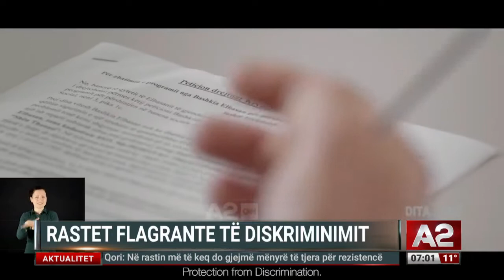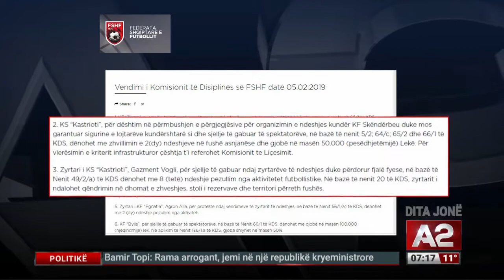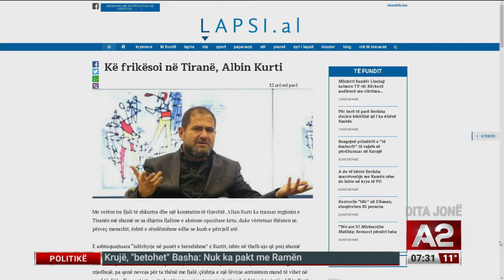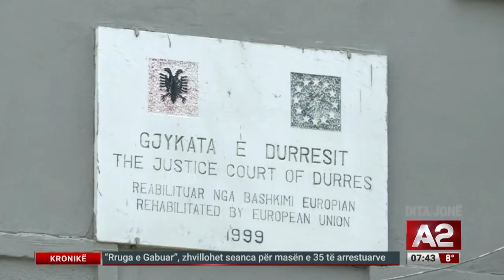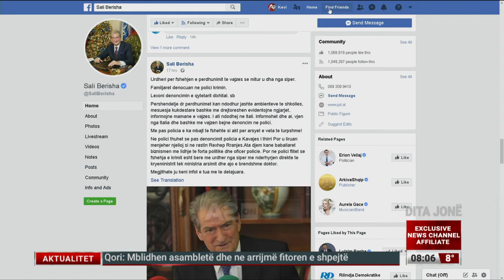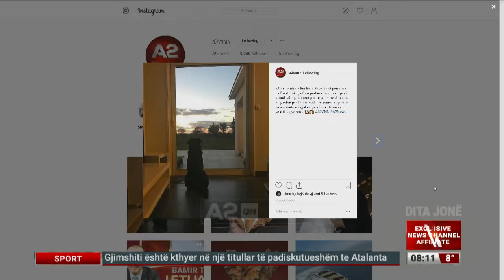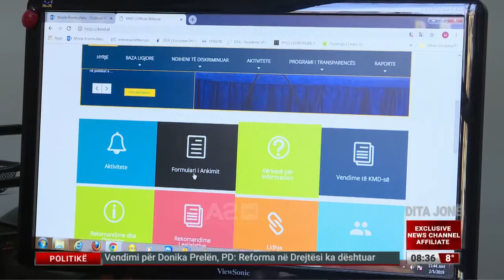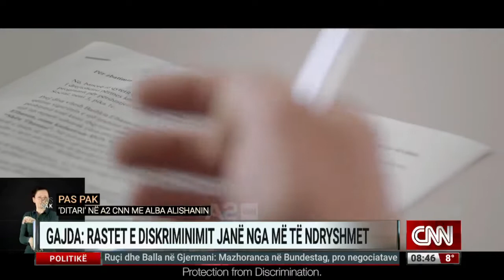Dita Jonë - 06/02/2019